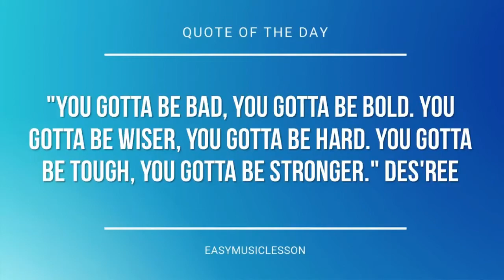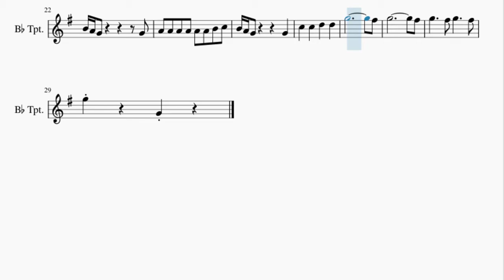Trumpet Sheet Music: How to play VeggieTales Theme Song by Mike Nawrocki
Here is a sheet music/tab video on the song VeggieTales Theme Song by Mike Nawrocki on the trumpet. A trumpet sheet music arrangement which is transposed to notes that are easily played by trumpet, for the song VeggieTales Theme Song by Mike Nawrocki.

EasyMusicLesson teaches you to play the your favorite instrument, through well-arranged sheet music so that you too can learn how to play VeggieTales Theme Song by Mike Nawrocki on the trumpet as fast as you can. A trumpet sheet music with backing tracks to help your play the song better.

Chords of Trumpet arrangement:
F Maj   F Maj   C Maj   C Maj   F Maj   F Maj   A# Maj   C Maj
A# Maj   F Maj   C Maj   F Maj   A# Maj   F Maj   C Maj   F Maj
A# Maj   F Maj   C Maj   F Maj   C Maj   F Maj   C Maj   F Maj
A# Maj   C Maj   F Maj   F Maj   F Maj

Melody notes of Trumpet:
D5   D5   E5 D5 B4
C5   C5 C5   D5 E5   B4
B4 B4   C5 D5   A4   A4 A4
B4 C5   B4   B4 B4
E5 D5   C5   C5 C5   D5 E5
B4   B4 B4   C5 D5
A4   A4 A4   B4 C5   B4
A4   G4     E5   F#5
G5       B4   C5 D5
A4 A4 A4 A4 A4 A4 B4 C5 B4 A4
G4         G4 A4 A4 A4
A4 A4 A4 B4 C5 B4 A4 G4
G4   C5   C5   D5
D5   G5
G4